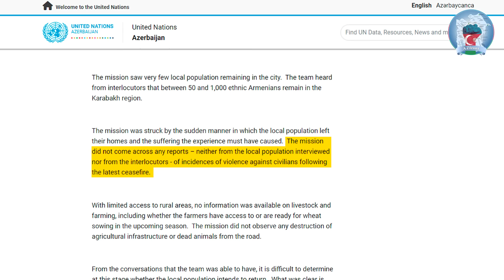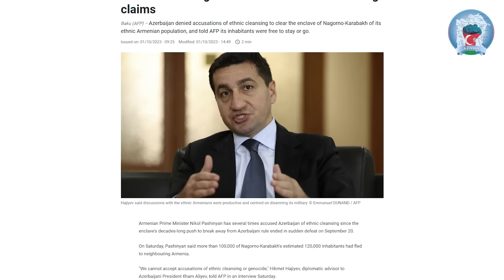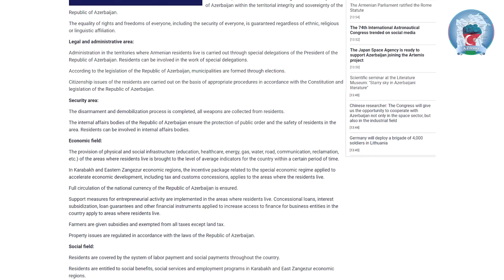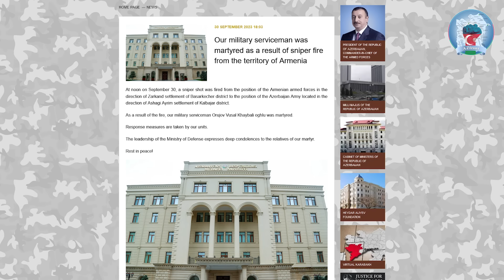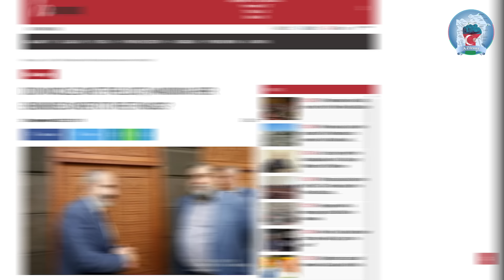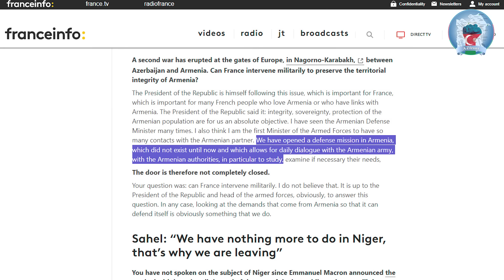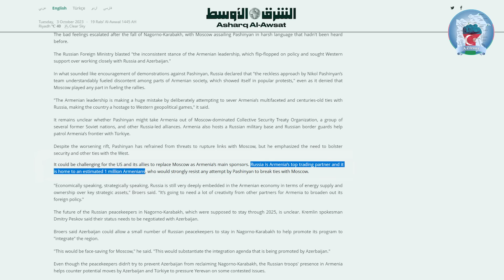France, Russia and Iran compete for influence in the South Caucasus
0:00 - Introduction. What’s going on?
0:31 - Last bus from Karabakh
1:02 – «No cases of violence found»
1:25 - Ethnic cleansing. Az VS Arm
2:18 - Reintegration continues
3:02 - Troubles at the border
3:31 - 300 Armenian separatists
4:03 - Pashinyan handed over Vardanyan
4:37 - Armenia and Iran. Friends forever?
5:13 - France is building up its political muscles in the South Caucasus
5:59 - Will Amenia survive without Russia?

Made with Midjourney, HeyGen